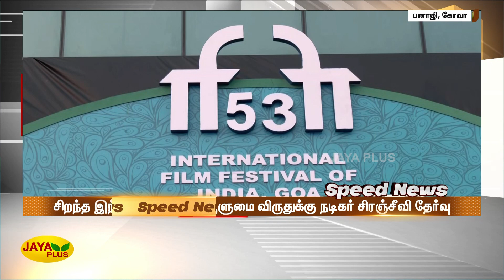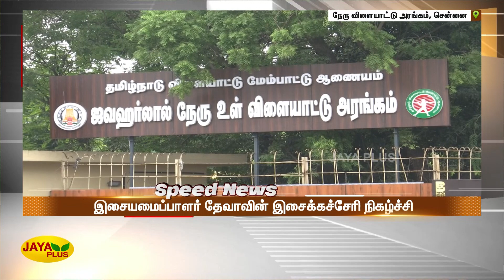விரைவுச் செய்திகள் | காலை 7 மணி | 21.11.2022 | Speed News | Jaya Plus